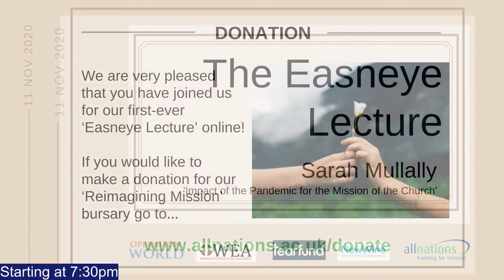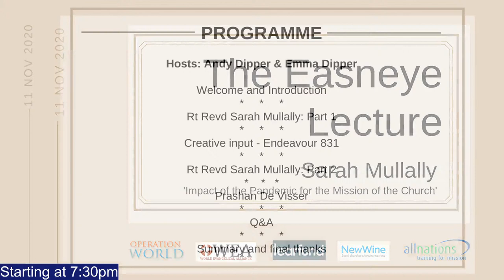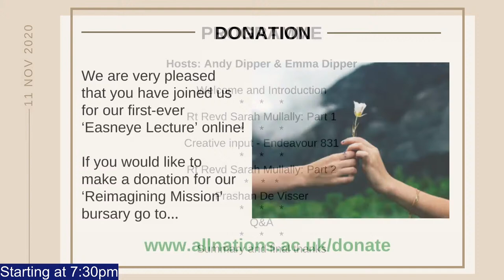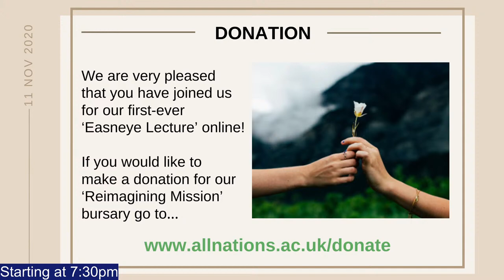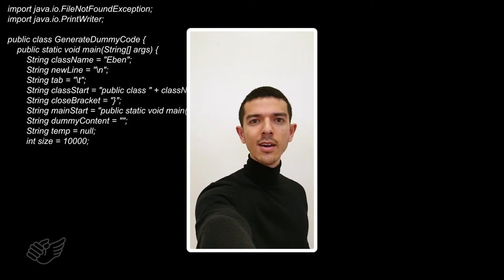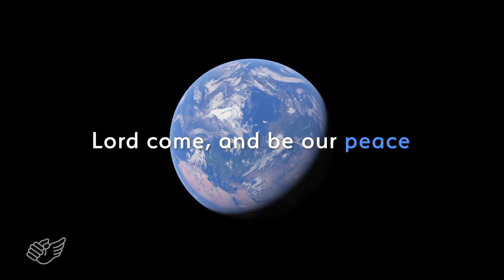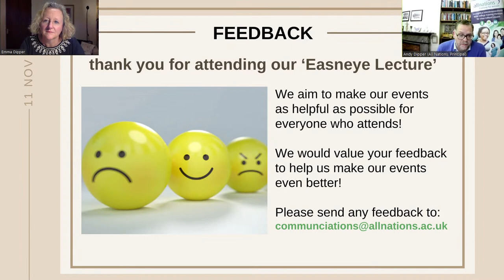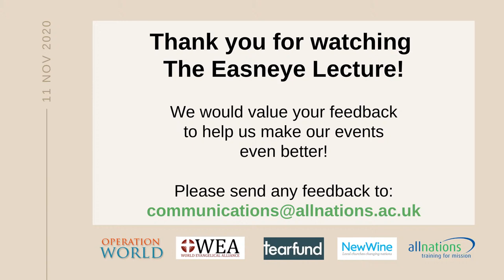The Easneye Lecture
This year, our November Easneye Lecture will be held ONLINE! Our guest speaker Rt Revd Sarah Mullally, Bishop of London will be speaking on the 'Impact of the Pandemic for the Mission of the Church'. She will be accompanied by other contributors in a webinar style lecture.